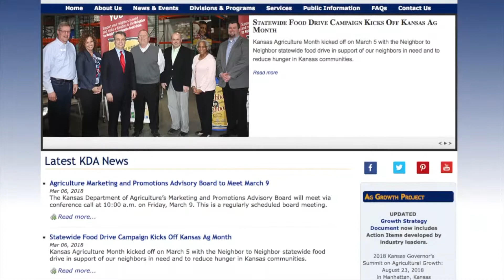Farm Factor - Soybean Update 3/13/18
Welcome back to Farm Factor and the Kansas Soybean Update.
The soybean checkoff progress power divide Kansas farmers. Kerry Wefald marketing director with the Kansas Department of Agriculture joins us. Kerry the month of March is here and it has traditionally done we celebrated as Kansas Agriculture Month.